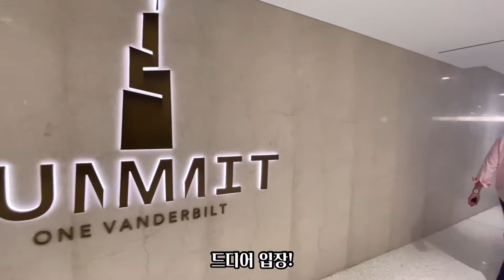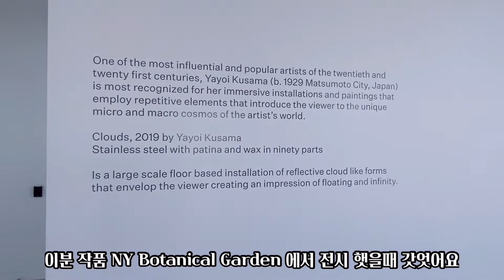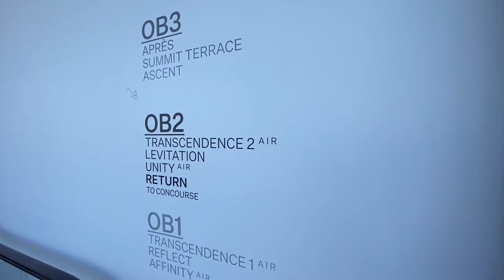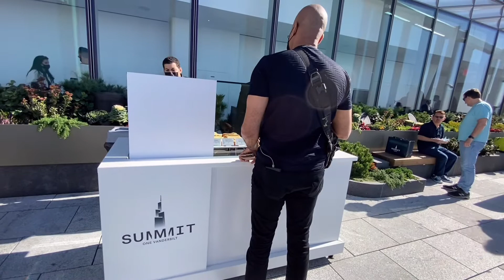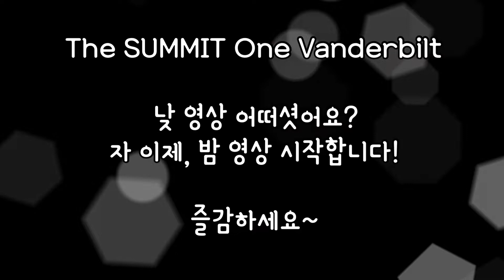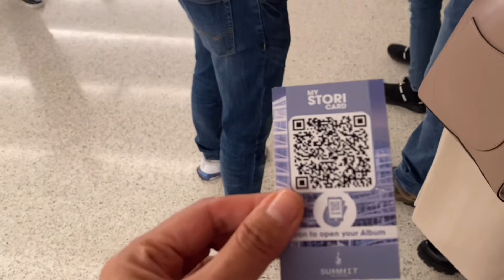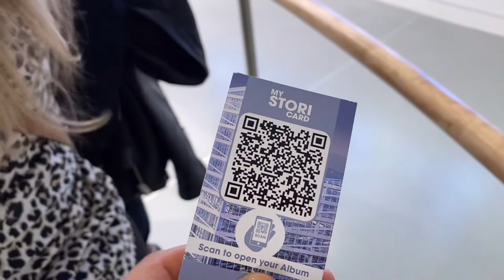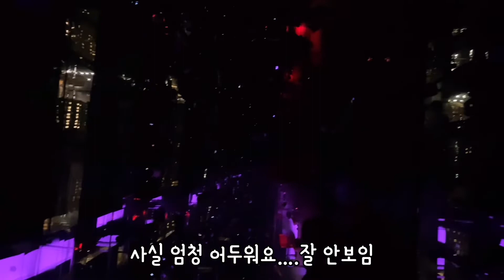[뉴욕관광] 오지는 맨하탄 전망 & 야경 통합본 | 뉴욕 서밋 원 밴더빌트 전망대 | SUMMIT One Vanderbilt | NYC's Newest Observatory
뉴욕 맨하탄의 최신 전망대 SUMMIT One Vanderbilt!
조금 더 편하게 비교해 보실수 있게 낮 촬영 영상과 밤 촬영 영상을 통합해 봤어요~

첫 오프닝 날의 맨하탄 전망, 그리고 야경이 너무 궁금해 다시 찾아간 SUMMIT One Vanderbilt,
낮과 밤이 너무 달라서 둘 다 가보길 잘 했다 생각이 드는데요~
낮과 밤, 과연 여러분의 선택은?😉

SUMMIT One Vanderbilt 는 뉴욕 맨하탄 에서 4번째로 높은
1,401 feet (427 m) 높이의 빌딩이고, 전망대는 91층 ~ 93층에 자리 잡고 있어요!
티켓 예약과 더 자세한 정보는 아래 싸이트로  이동하세용❤

NYC's Newest Observatory Deck, the SUMMIT One Vanderbilt!
The 4th tallest building in NYC has opened its doors to the public on Oct. 21st, 2021😊
For Tickets and more info;

Miss Cha's Instagram : @nymisscha
Miss Cha's Tik Tok : @nymisscha
AfreecaTV:  뉴욕미쓰차 | nymisscha
Theme Song & BGM by @mikemoonmusic